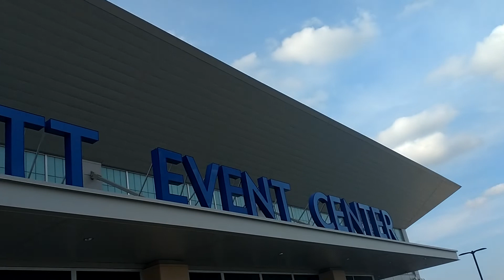OKC Home and Garden Show